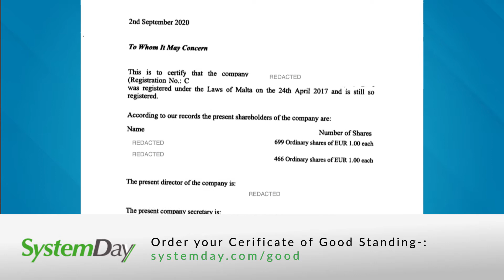Malta - Certificate of Good Standing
We can supply a Certificate of Good Standing from the Maltese Registrar of Companies certifying the company is in Good Standing. The Certificate of Good Standing certifies that the company is registered under the Laws of Malta and confirms that all Registry administrative requirements have been complied with and that the company is still registered with the Registrar of Companies.

Timescale to obtain a Malta Certificate of Good Standing

Standard: 7  – 10 days
Expedited: not currently available
Apostilled: 10 – 14 days

The Certificate Includes the following:

Registered Company Name
Company Registration Number
Date of Incorporation
Company Type
Registered Office Address
Shareholders name and details of the Shareholding
Company Directors names and details
Company Secretary name and details
Confirms the Malta company was registered under the Laws of Malta and is still registered
Details on when financial statements filed with the Registrar of Companies
The certificate is provided from the Maltese Registrar of Companies with an official registry stamp, date and the signature of an authorised officer at the Registrar of Companies

Company Not in Good Standing

If the Malta Company is not in Good Standing the Malta Business registry will issue instead an official extract confirming the current company status.

Malta Company Search Report

In addition to the Certificate of Good Standing we can provide a Malta Company Search Report which is a summary of the latest information on the company held by the at the Registrar of Companies. The Malta company search provides the following information; company name, company number, registration type, registration date, registered address, directors details as well as the Latest filed financial statements.

Order a Malta Certificate of Good Standing

When your order is placed for a Certificate of Good Standing, we check the status of the company with the Registrar of Companies. The registry issue the certified Good Standing Certificate and this is couriered through. The registry will only sent this by email under special circumstances when you need the document urgently.